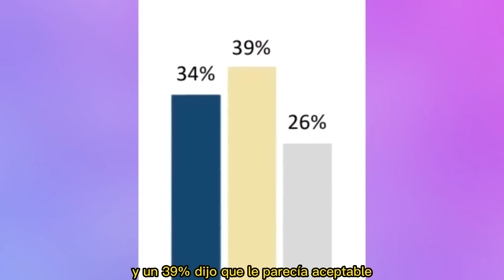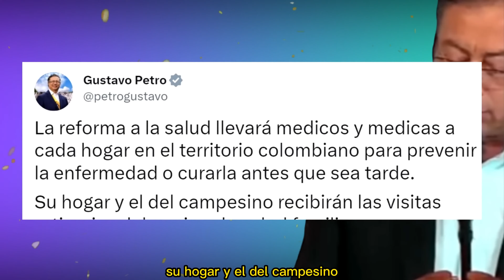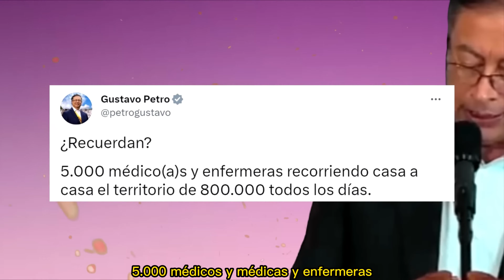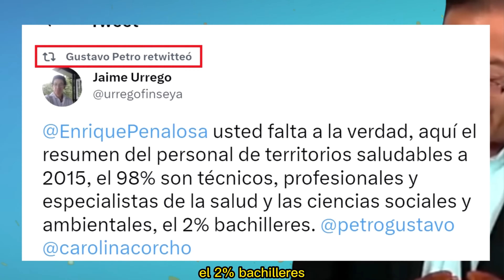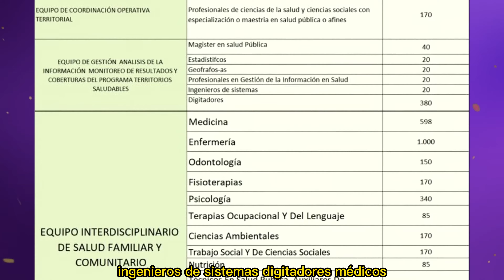El tiestazo de Petro a Peñalosa